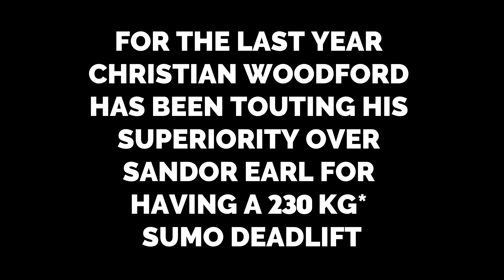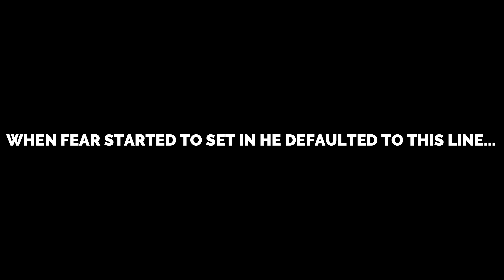BATTLE OF THE DEADLIFT: CHRISTIAN WOODFORD VS SANDOR EARL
THIS VIDEO HAS BEEN OVER 1 YEAR IN THE MAKING. To celebrate Christian Woodford 31st birthday today we decided to drop this. For there entire relationship Christian Woodford has been arrogantly boosting his 230kg Sumo Deadlift over Sandor Earl (and pretty much everyone else who steps inside a Woodfords facility). Sandor declared he would one day try and deadlift over 230kg to end this argument once and for all. This video documents the most legendary beef in a compilation of back and forth shots of arrogance, bruised ego's and some of the funniest banter you'll ever hear with it ending on the day Sandor tries to beat Christian. Will he do it? Sit down, get your popcorn and enjoy. This is a MUST watch for everyone - a priceless piece of entertainment and probably the best video we've ever made.

(Filmed and edited by Alexander Sandalis)

Christian Woodford hosts the The AskWoodford show, a strength & conditioning sports science focused Q&A video show.

Christian Woodford is one of Australia’s best performance coaches in the private sector and has developed a system through unique understanding of neuromuscular physiology and real world application that works for athletes of all levels, ages and sports. Christian is the founder of WSSC (Woodford Sports Science Consulting) a company that has evoked change in the industry and developed the profile of applied sport science/strength & conditioning coaches in the private sector in Australia.

Filmed & Edited by @AlexSandalis